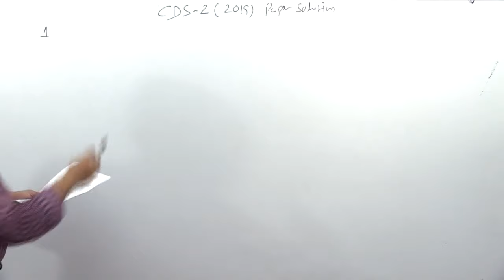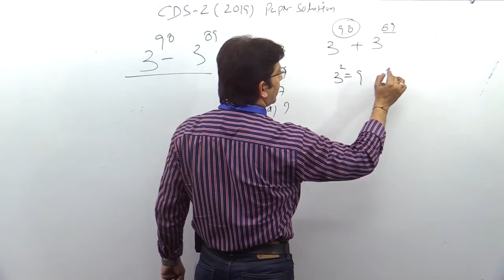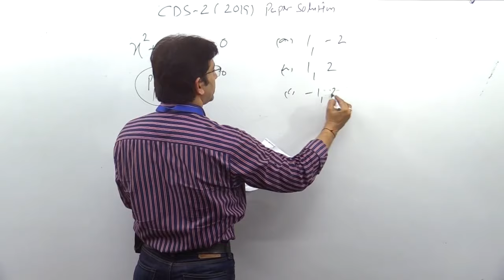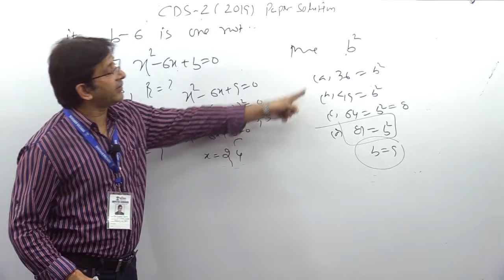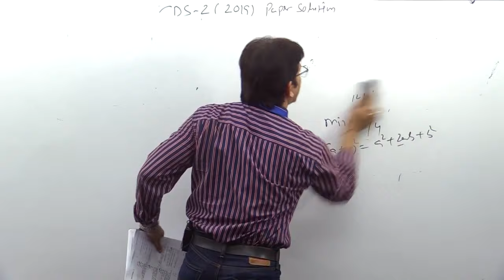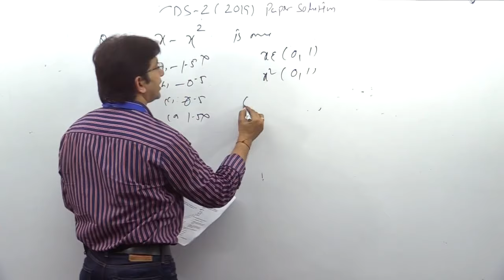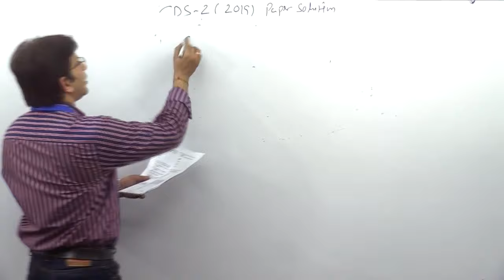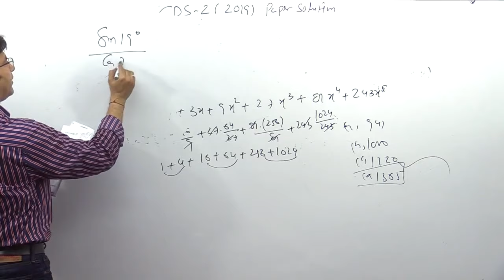CDS- 2 - 19 Mathematics Paper Solution with logic